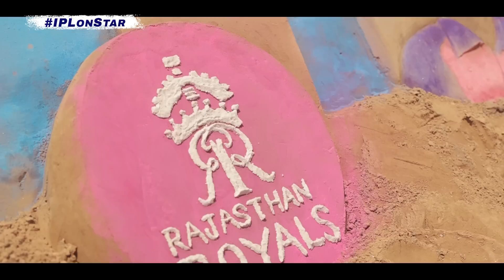IPL 2023 | A Sand Art Tribute to Sanju Samson | Halla Bol!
As Team Rajasthan return to Jaipur after 4 long years, one fan decided to show his love through his art!

SanjuSamson, you have a lot of fan love waiting for you!

Watch Halla Bol! every Rajasthan match day, at 8:30 AM & 11:30 AM | Star Sports Network